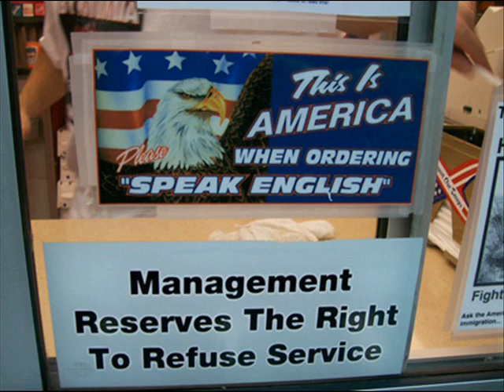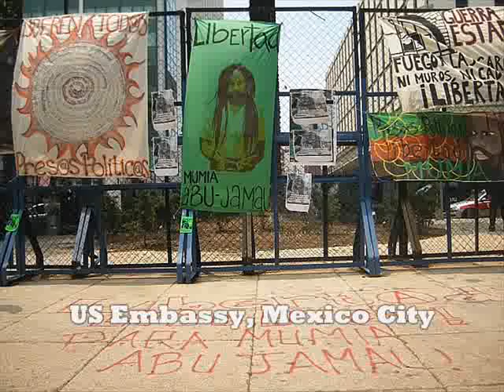April 19 Mumia Demo in Philadelphia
This is an edited video from the April 19 demonstration in Philadelphia, supporting death-row journalist Mumia Abu-Jamal, whom many consider to be a political prisoner.

The demonstration of over 1,000 people was a response to the recent Third Circuit Court ruling denying a new guilt-phase trial.

The demonstration started at the Federal Courthouse, which is just across the street from the Liberty Bell, in downtown Philadelphia.
After gathering at the courthouse for several hours, protesters marched around the Liberty Bell, where they ran into an anti-Mumia counter demonstration displaying signs with such assertions as "Fry Mumia and His Supporters."

The counter-protest was organized by the racist "Keystone State Skinheads" group (KSS) and other fascists.
The KSS are staunch advocates of Mumia's execution. Photos on the KSS website feature KSS member Keith Carney at the Maureen Faulkner book signing last December at Geno's Steaks, an establishment now famous for their "This is America, Speak English" sign on the front window. Carney was recently released from prison after his conviction for assaulting a black man. He now attempts to present a public image that is less overtly racist by replacing racial slurs with phrases like "welfare mom" and "drug-dealer," as illustrated by the shirt he is wearing in the photo at Geno's, which reads "Kill Your Local Drug Dealer."

After confronting the racist counter-protest, the march then proceeded to Philadelphia City Hall. After circling City Hall several times and occupying the street in front of the building at 15th and Market, protesters gathered at City Hall's Northwest corner and heard many speakers including Cynthia McKinney, Julia Wright, Herman Ferguson, Harold Wilson, and Mumia's daughter, Goldi.